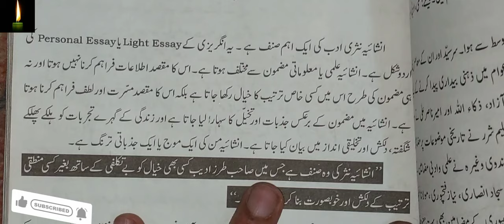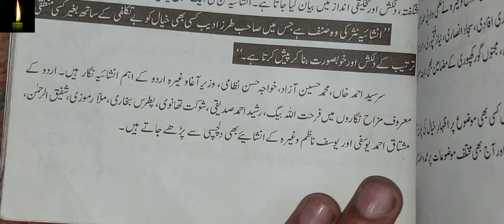Inshaiya ki tareef in urdu | Inshaiya nigari in urdu | Inshaiya kise kahate hain | انشائیہ کی تعریف.